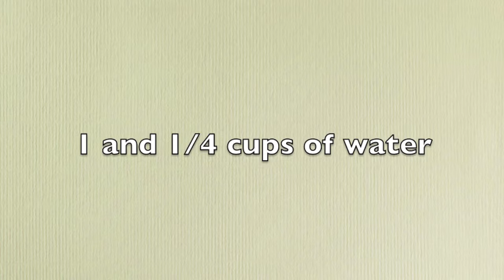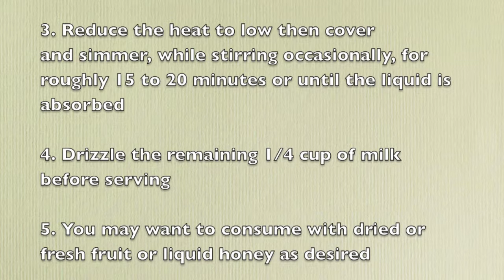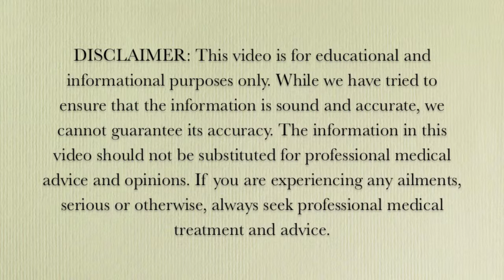Healthy Gluten Free Recipes - Toasted Vanilla Teff Porridge Recipe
Here is a healthy recipe for a gluten free toasted vanilla teff porridge recipe.